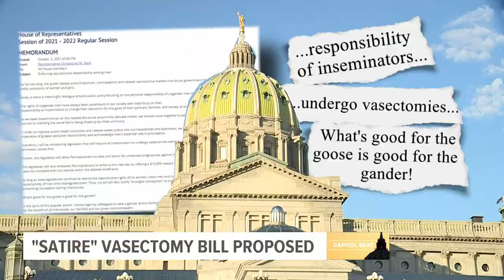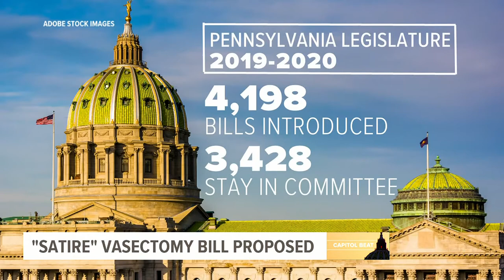Pa. Democratic Lawmaker introduces vasectomy bill to highlight "double standard"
State Representative Chris Rabb knows his proposal will never see the House floor. That's why he says he did it.

Rabb, a Philadelphia-area Democratic lawmaker, has proposed a bill which would require all men over the age of 40 to have a vasectomy. The proposed law would also include any men must get the procedure after the birth of their third child.

He admits the bill is "absurd, and extremely satirical." The only reason he's doing it, he says, is to highlight what he says is the double standard of bills legislating a woman's reproductive rights when it comes to abortion laws